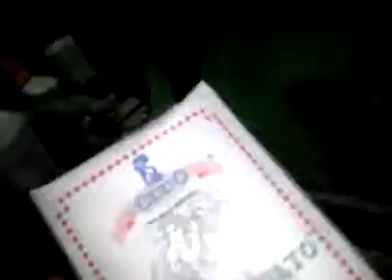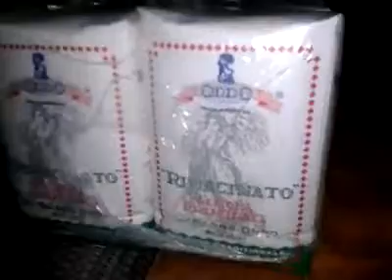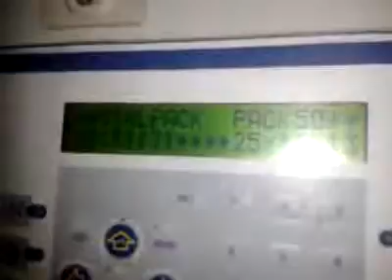MOLINO ODDO DI ODDO VITO